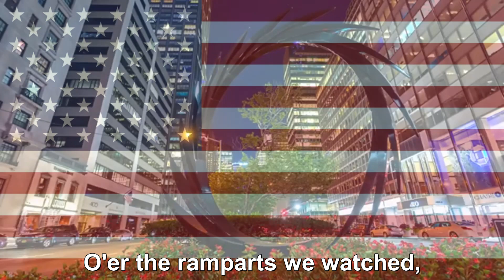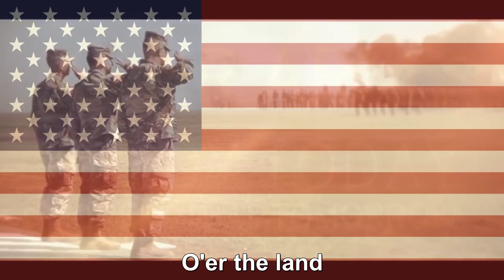National Anthem of The United States | The Star Spangled Banner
"The Star-Spangled Banner" is the national anthem of the United States. The lyrics come from the Defence of Fort M'Henry, a poem written on September 14, 1814, by the then 35-year-old lawyer and amateur poet Francis Scott Key after witnessing the bombardment of Fort McHenry by British ships of the Royal Navy in Baltimore Harbor during the Battle of Baltimore in the War of 1812. Key was inspired by the large U.S. flag, with 15 stars and 15 stripes, known as the Star-Spangled Banner, flying triumphantly above the fort during the U.S. victory.

Lyrics